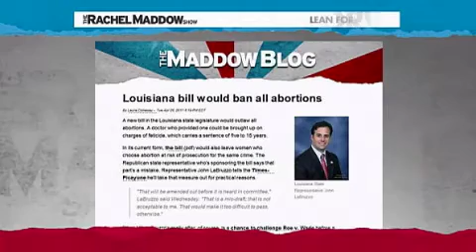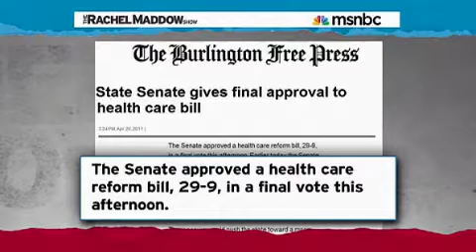Rachel Maddow Vermont progress contrasts with GOP war on American rights.m4v